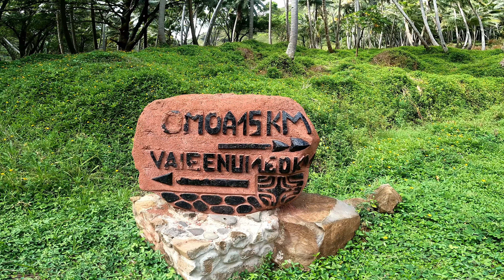Jadranje potovanje okoli sveta - Fatu Hiva #77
Hvala vsem donatorjem in sponzorjem za podporo